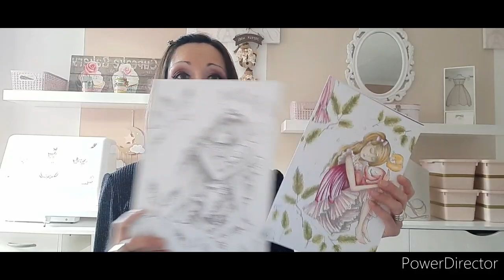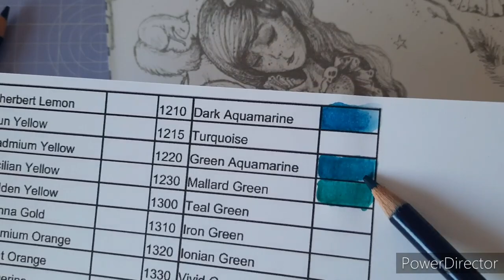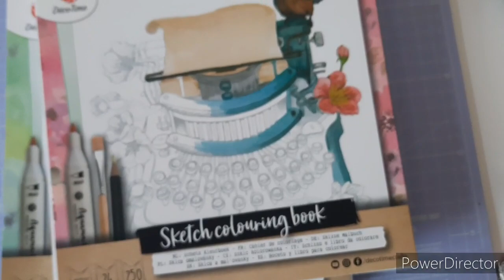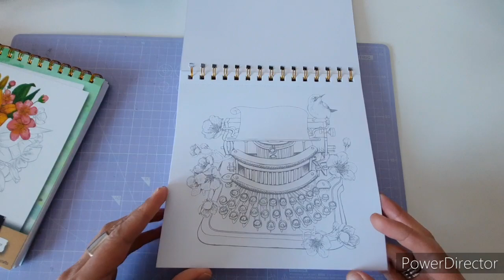Placer les ombres et lumières sur une mise en couleur : exemple d'une robe plissée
Je vous propose un nouvel épisode dans lequel j'explique ma façon de réaliser les ombres dans un coloriage.
Je vous partage également mes erreurs. car celles ci parlent parfois mieux que la technique en elle même.
J utilise ici les derwent inktense et les arteza aquarellables.

Bon visionnage !